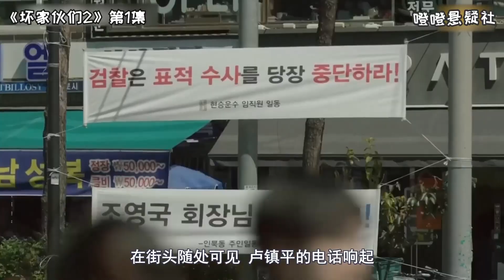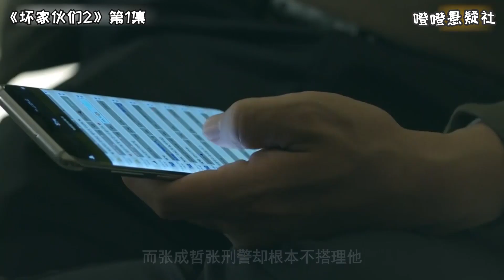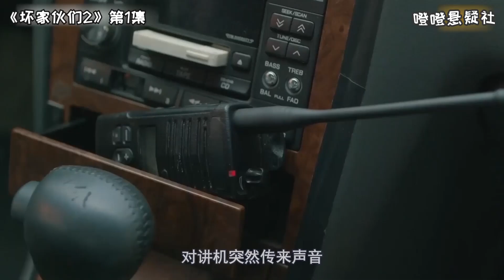坏2-1，检察官与财阀的战争，正式开始！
检察官与财阀的战争，正式开始！